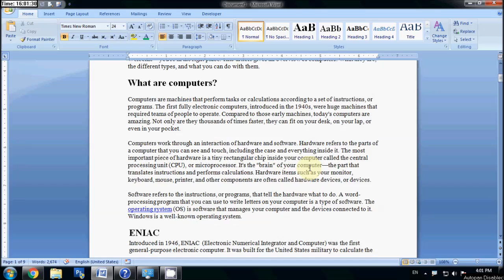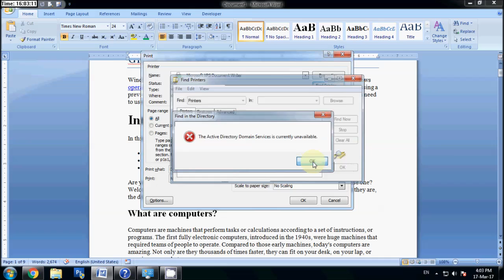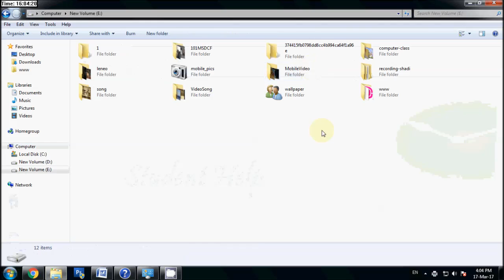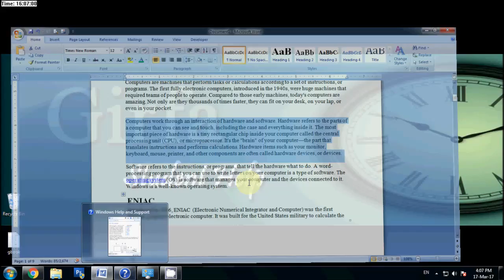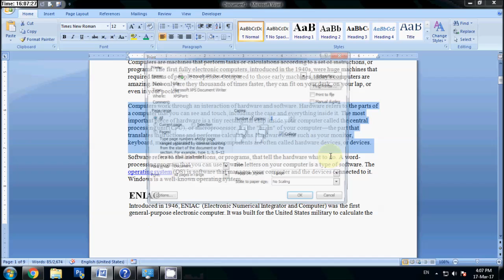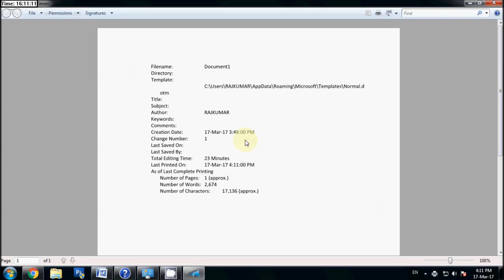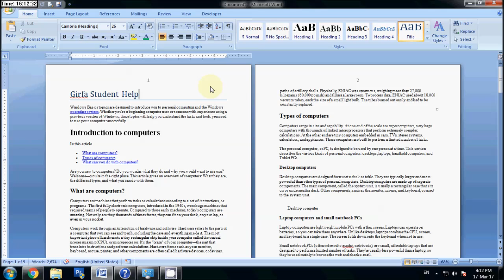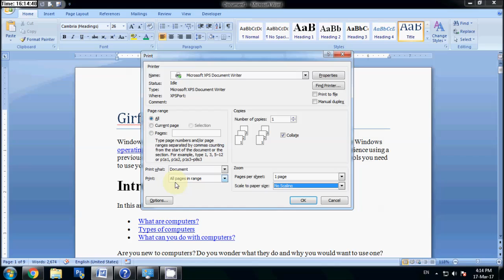Girfa : Word Document Printing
Microsoft word document printing. Full Description with real example for all option of print dialog box.